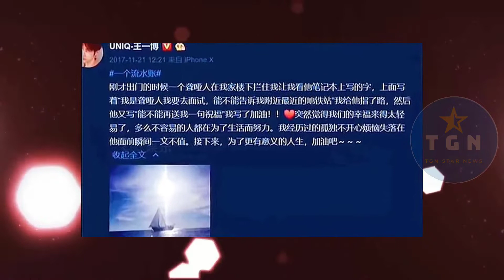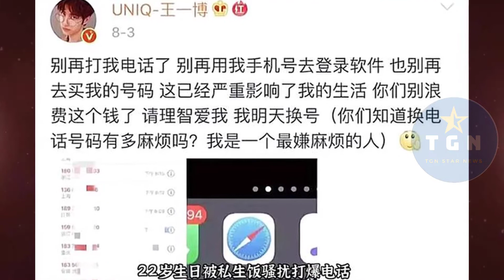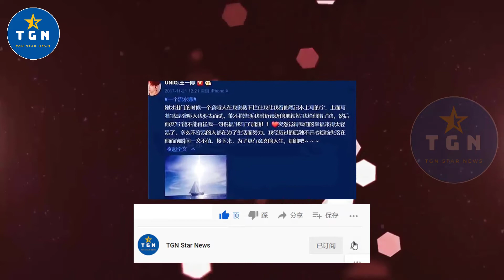王一博出道至今的心酸，你知道多少？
王一博出道至今的心酸，你知道多少？| TGN Star News.